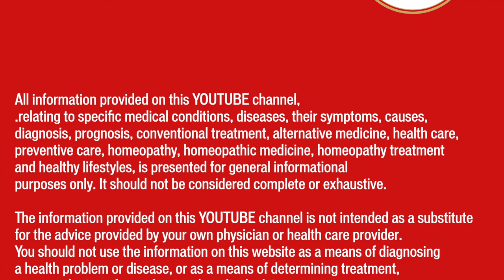मस्से || Warts || Natural Homeopathic remedies with symptoms || होम्योपैथिक उपचार